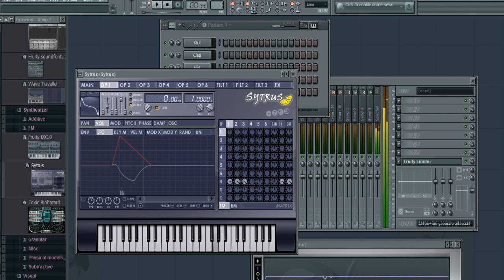FL Studio Урок 1